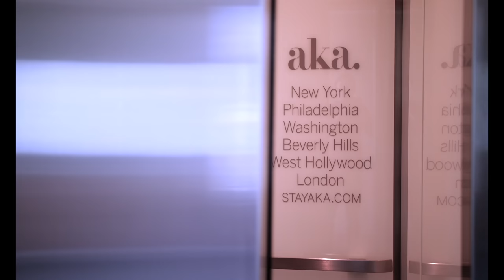Johnny Galecki on What's Next After Big Bang Theory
Big Bang Theory's Johnny Galecki talks about what's next with host Bryan Elliott in this episode of Behind the Brand.

Special thanks to AKA Hotel for hosting this interview at their Beverly Hills location.
If you’re someone like me who needs a place to work and live for a week or longerI would highly recommend a Stay at AKA. With locations in NYC, LA, London, Philly, DC and more just goto and check them out.

What's in My Gear Bag?
Btw - When you purchase via my links you're supporting my channel to help me make more awesome stuff for you!

Gear bag
How I cart everything around
Favorite goto run & gun 4k camera
Goto lens
Workhorse lens
Boom mic
On camera mic
Wireless lav mic
Key lights
Kicker lights
Camera monitor
Favorite travel tripod
Pro 5.7k camera set up for interviews
Pro lens for interviews
Travel drone
Local drone

2. The BEST advice from some of the most successful entrepreneurs

3. 5 Minutes or less with some of the smartest people on the planet
More?